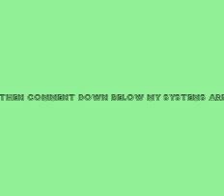If any body wants to do a collab with me then watch this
What's up guys hope you like this keke. ke